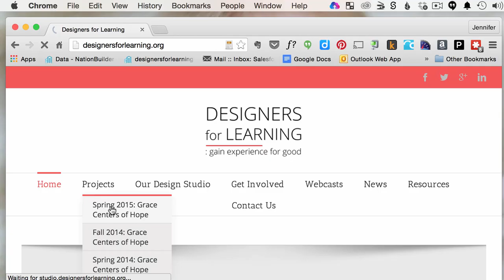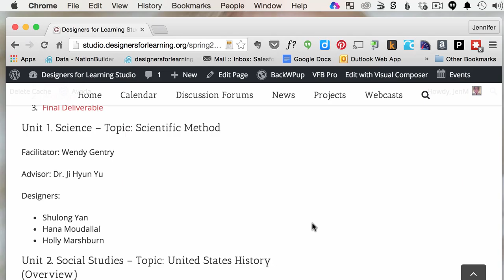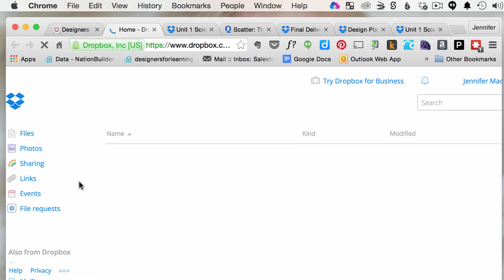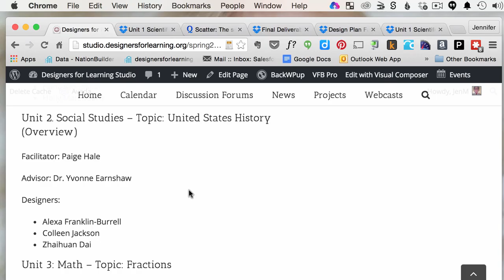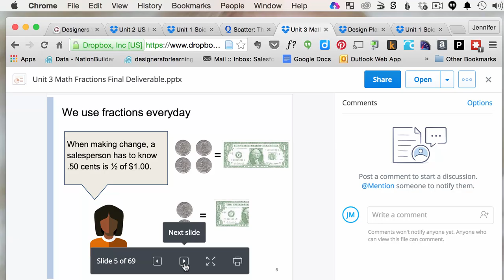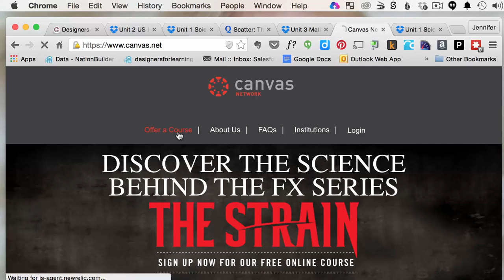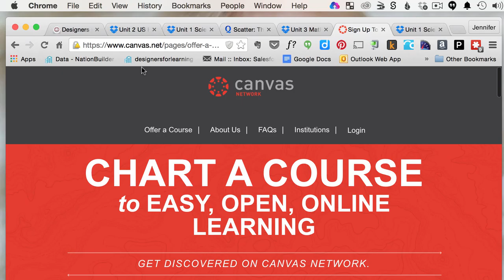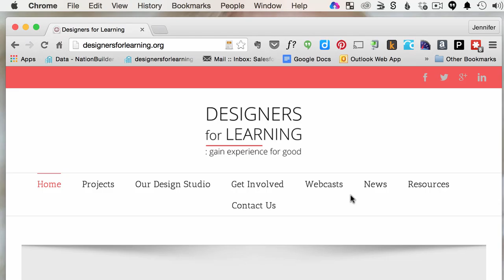Designers for Learning 30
In this open house webinar, several participants from our recent instructional design service-learning cohort joined us to showcase their design work and describe the experience. We also spent a few minutes talking about upcoming plans for our fall project.